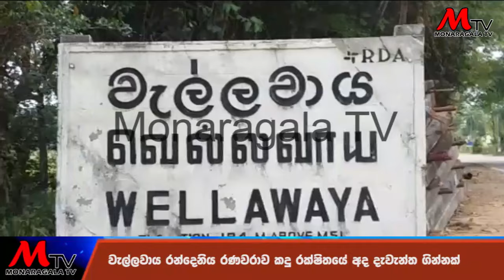වැල්ලවාය රණවරාව රක්ෂිතයේ විශාල ගින්නක් - Monaragala TV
Monaragala TV - NEWS